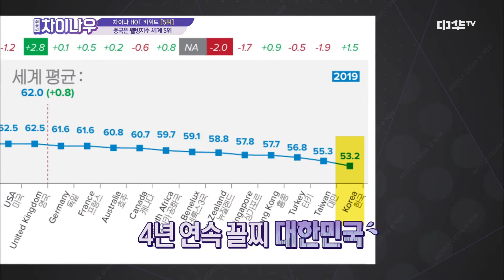weekly china now 웰빙지수 세계 5위! 건강美 뿜뿜하는 중국!! 190428 EP.121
깜찍한 걸스데이 유라와 차분함과 유쾌함을 고루 갖춘 김일중 아나운서가 전하는 오늘의 중국!
‹위클리 차이나우›에서 쉽고 재미있게 전달한다!